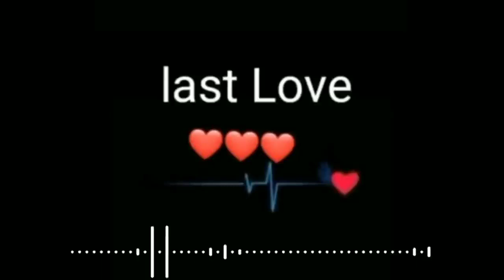💓my First & last love status video Dil Dosti Aur pyar status video